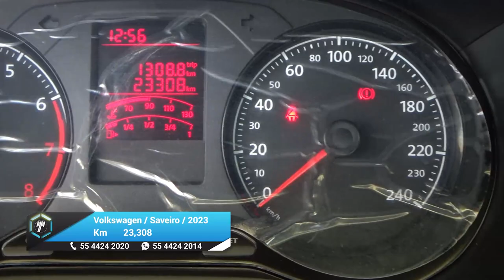Volkswagen / Saveiro / 2023 - 27038